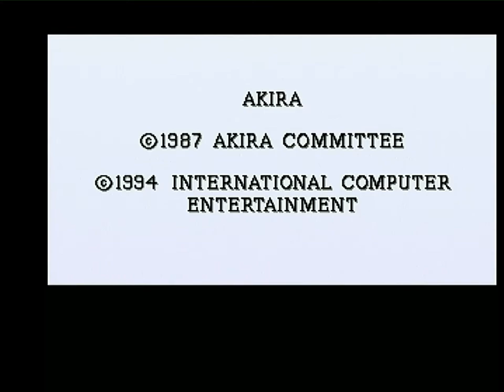Akira - Amiga 500 Capture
Akira is a side-scrolling action game based on the anime film of the same title.

In the first few levels you have to guide the main character Kaneda through an obstruction filled road on his motorcycle. Obstacles come in the form of roadblocks, holes in the road, which must be jumped with the use of a ramp, and a variety of characters on the road who throw bombs at you. The roadblocks can only be cleared by grenades which you pick up by knocking over traffic cones. You must also make it to the end of the level without running out of fuel.

After the motorcycle levels there are five platform levels. The object of these levels is basically to kill everyone you come in contact with, each kill adding to a meter which you have to fill to complete the level.